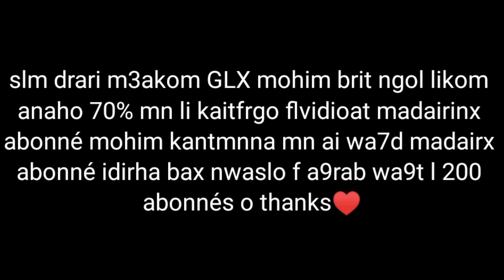GLX powerful💪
Inspiration,ruok ff🇨🇷 apelapato999 🇧🇷 juninz ff🇧🇷 gringo ff🇧🇷 white ff🇧🇷 r3d 333 ff🇲🇦 rendy r🇮🇩💖💖